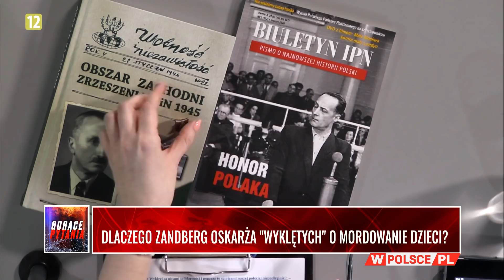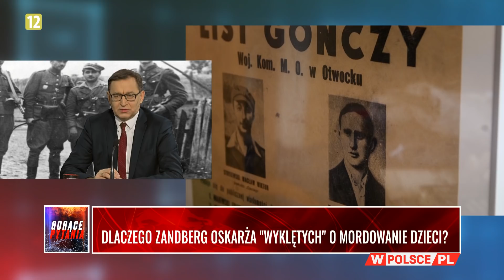DLACZEGO ZANDBERG OSKARŻA "WYKLĘTYCH" O MORDOWANIE DZIECI?